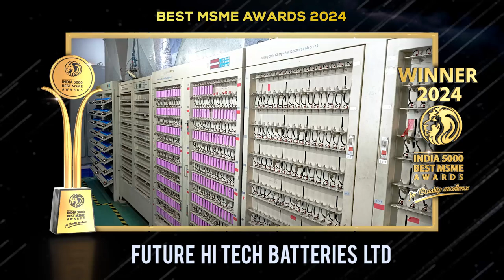Future Hi-Tech Batteries Ltd. - India 5000 Best MSME Awards 2024.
Future Hi-Tech Batteries Ltd. is a premier manufacturer of Lithium-ion batteries and products. Specializing in energy storage systems, electric vehicles, solar street lights, UPS & inverters, telecom towers, medical devices, and electronic gadgets, the company custom-engineers solutions to meet specific end-product requirements. With a focus on innovation, safety, and efficiency, their products are designed to be high on shelf-life, energy density, cost-reduction, and charging speed.

Their vision is to support the mission of 'Made-in-India' by fostering a self-reliant nation, reducing imports, and creating a proud indigenous industry. The mission of Future Hi-Tech Batteries Limited is to deliver world-class energy solutions in a safe, reliable, efficient, and environmentally sound manner.

The company boasts an installed capacity of 90MW per annum within an 18,600 sq. ft. manufacturing plant, which is expandable up to six times. With a dedicated workforce of 70 employees, they ensure stringent cell-grading processes and comprehensive voltage and current protection from the preliminary stage to the final product.Esteemed clients of Future Hi-Tech Batteries Limited include leading brands such as Crompton, Godrej, Bajaj, Adani, TVS, Halonix, Surya, Havells, Schneider, and Honda, showcasing their commitment to excellence and customer satisfaction.

Established in the year of 2012, based in, Mohali, Punjab. It is one of the fastest-growing companies in India.

India 5000 Best MSME Awards 2024, For Quality Excellence, Goes to, Future Hi-Tech Batteries Ltd.